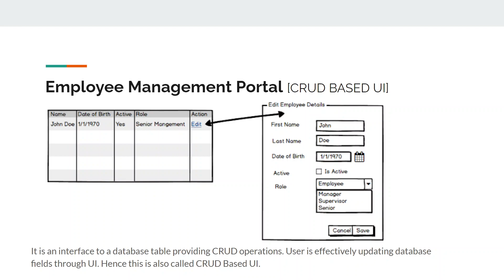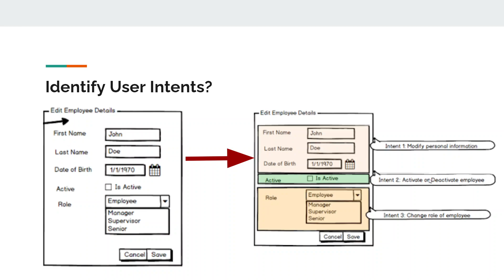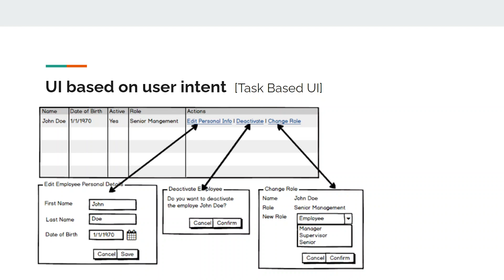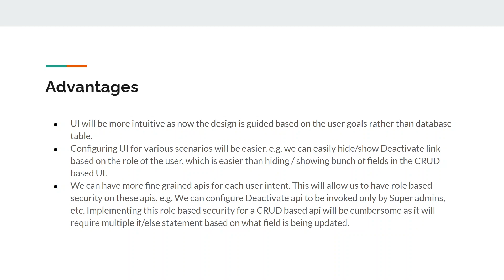What is Task Based UI?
Learn with example on how to convert a CRUD based ui to Task based ui and understand the advantages it offers.

Unsplash